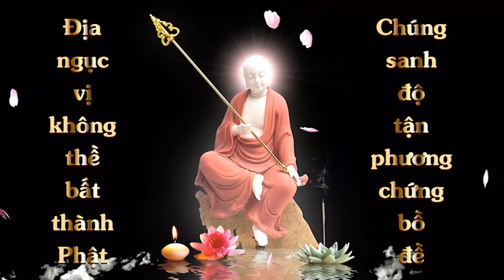Cộng Đồng Địa Tạng Bồ Tát | Kinh Địa Tạng Bồ Tát Bổ Nguyện - Phẩm 5 | Xuân Hoàng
Tên: Xuân Hoàng
Lời nguyện:

Cách thức tham gia:
1. Ghi âm toàn bộ Kinh Địa Tạng Bổn Nguyện (file mp3)
2. Chọn 1 phẩm quay video (file mp4)
3. Trước mỗi phẩm ghi thêm “Tham gia Cộng Đồng Địa Tạng Bồ Tát”
4. Đồng ý cho kênh đăng video.